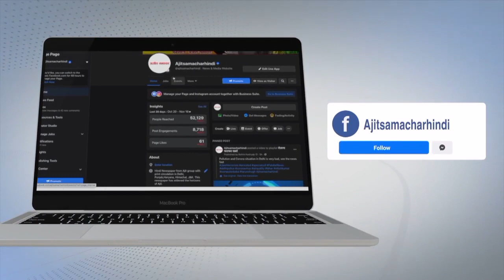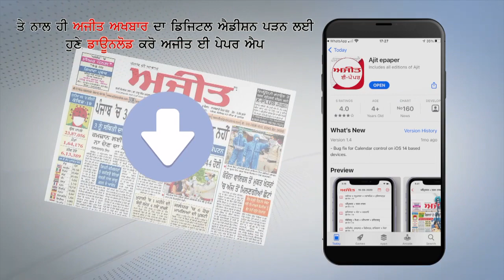Rahul Gandhi सहित अन्यों ने पूर्व प्रधानमंत्री Rajiv Gandhi की जयंती मौके भेंट की श्रद्धांजलि